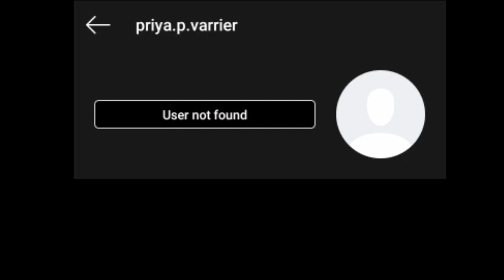Priya Varrier Instagram Account Deleted, Priya Varrier Instagram Id Deactivated, Malayalam actress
Priya Varrier Instagram Account Deleted, Priya Varrier Instagram Id Deactivated, Malayalam actress priya varrier viral video Priya varrier new video Priya prakash malayalam  Priya prakash troll malayalam  Priya varrier dance malayalam actor age